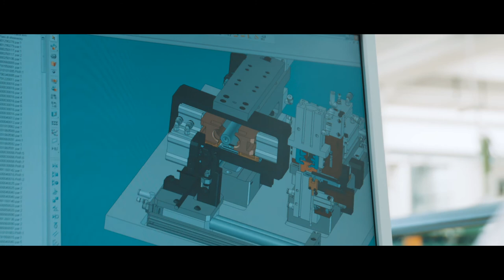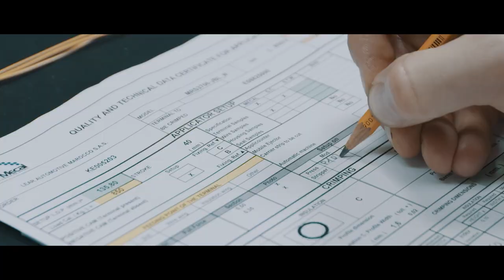MECAL Movie Corporate